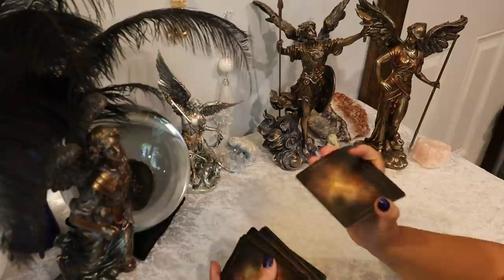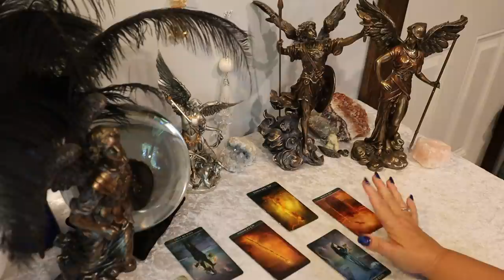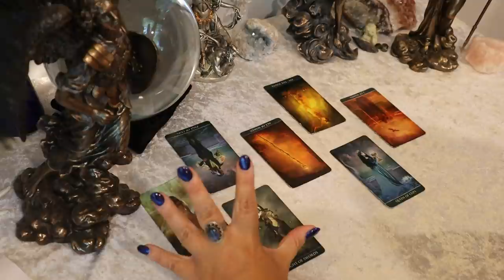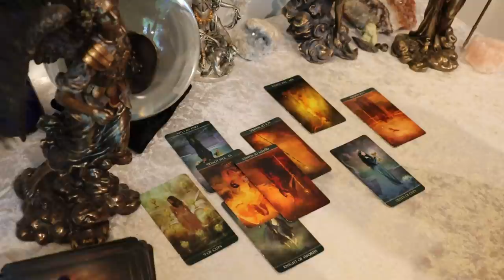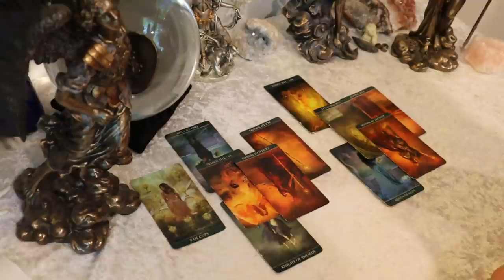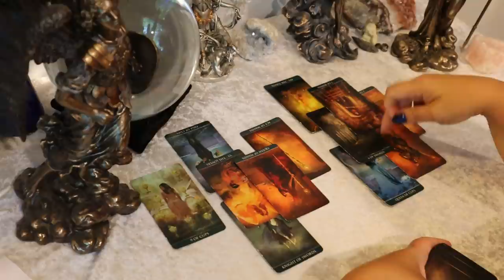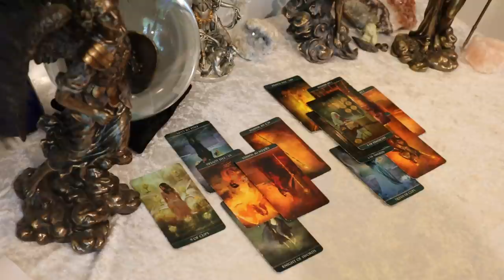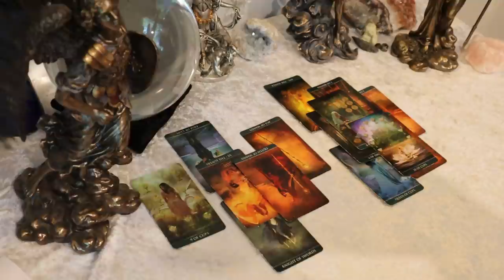CAPRICORN ~ Moving Away ~ JULY 6 - 13 ~ You & The Other Person...